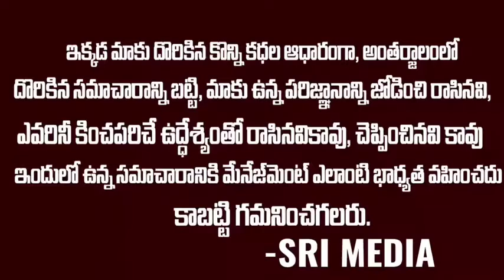సీరియల్స్ లో వేసే క్లోసప్ షాట్స్ గురించి మన జడ్జి సాబ్ చేసిన కామెడీ చూస్తే పడి పడి నవ్వాల్సిందే..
సీరియల్స్ లో వేసే క్లోసప్ షాట్స్ గురించి మన జడ్జి సాబ్ చేసిన కామెడీ చూస్తే పడి పడి నవ్వాల్సిందే..Vakeel sab jadge -meer